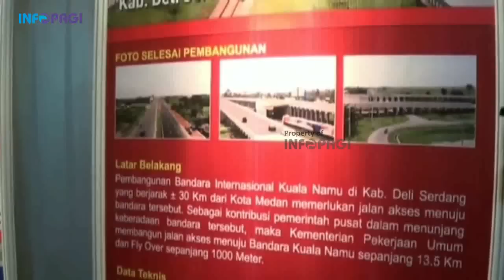Sumatera Semakin Keren! Jalan Tol ini Akan Memiliki Simpang Susun Paling Rumit di Pulau Sumatera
Fakta seputar jalan tol Medan-Binjai, dan progress pembangunan seksi 1 simpang susun Tanjung Mulia, junction paling rumit yang ada di Pulau Sumatera!